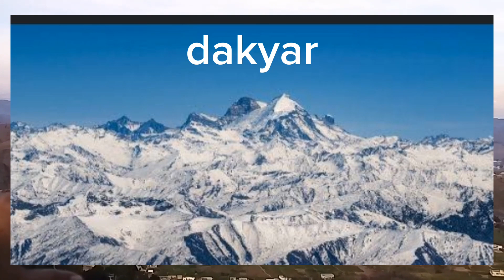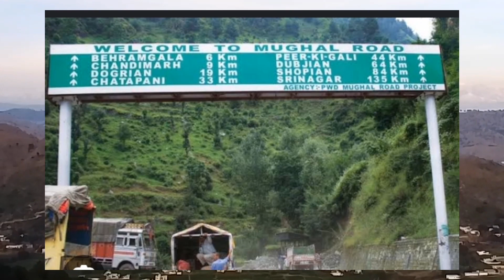pir panjal Pahari silsla